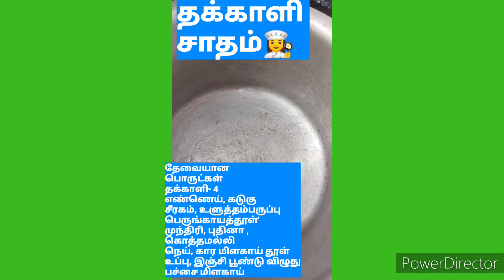இது போல ஒரு முறை செய்து அசத்துங்க/lunch box recipe /தக்காளி சாதம்/healthy food homemade food/